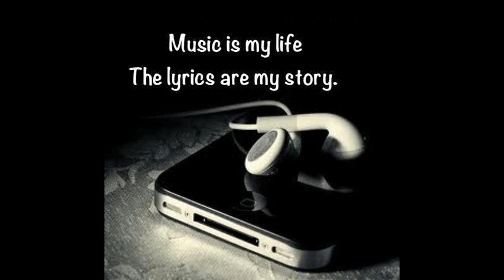Anca Pop Loco Poco